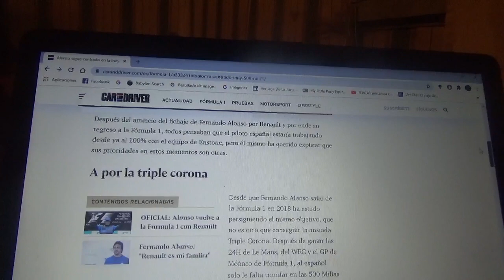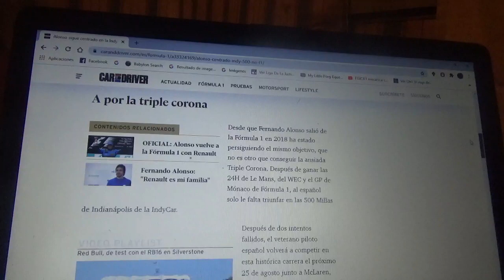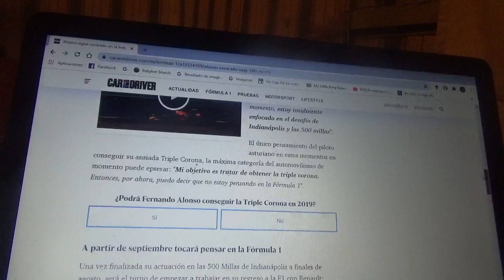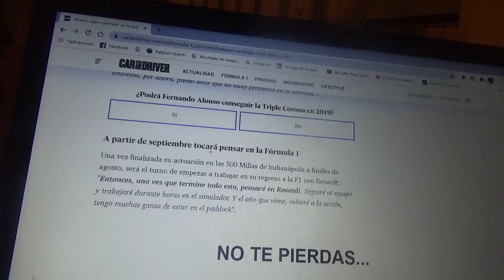Fernando Alonso dice que sigue centrado en las Indianapolis 500 y la Triple Corona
Para el piloto asturiano la Fórmula 1 continua siendo tema de segundo plano esto después de que se confirmara su retorno a la máxima competición del automovilismo internacional y al mismo tiempo a la formación gala Renault